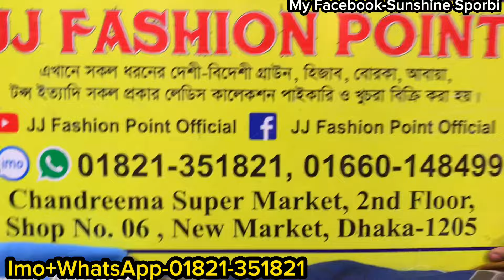রেগুলার পরার ব্রান্ডের প্রিন্ট করা চায়না/ক্রিংকেল হিজাব || Eid collection Original China hijab 2024